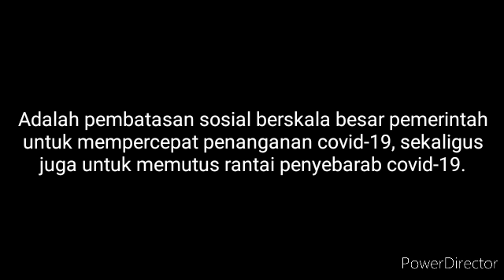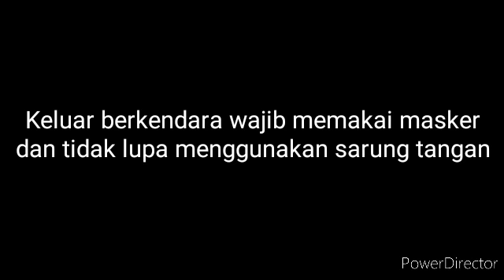Peraturan PSBB pada kendaraan pribadi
Untuk wilayah tangerang banten